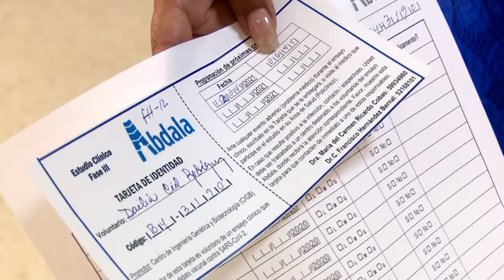Se prepara Granma para fase de intervención controlada con el candidato vacunal Abdala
En la provincia de Granma continúa el ensayo clínico con el candidato vacunal Abdala.  En este territorio oriental fue aprobada para iniciar en los próximos días la fase de intervención. Desde la droguería de Bayamo se siguen las buenas prácticas para proteger el medicamento.